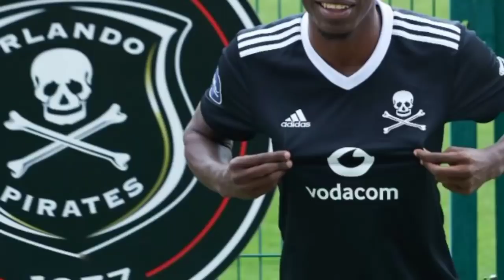GSM Athibitisha Kumalizana Na MTAMBO Wa MABAO Mwingine Kutoka CONGO Kwa Million 360, Mrithi Wa....